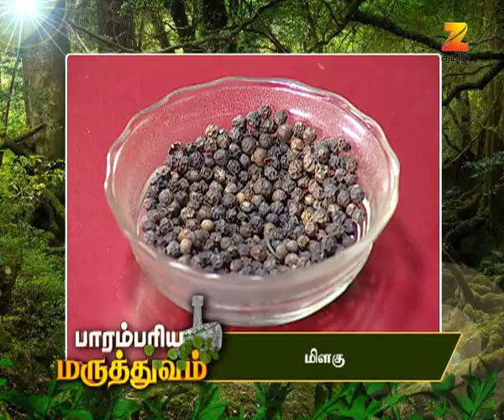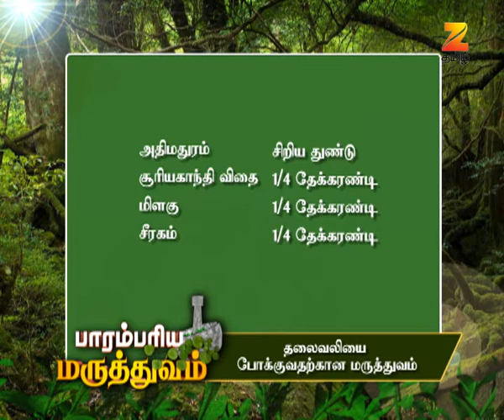Parambariya Maruthuvam - Ayurvedic Food Recipe - Epi 1274 - Zee Tamil TV Serial - Full Episode